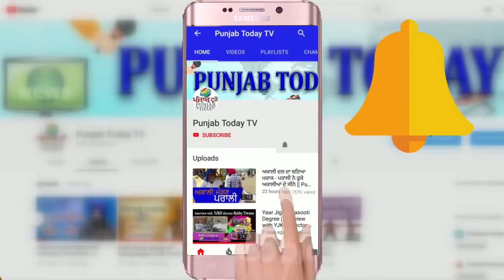डिबेट में बौखलाए संबित पात्रा! Sambit Patra Roast | Pawan Khera | Punjab Today TV